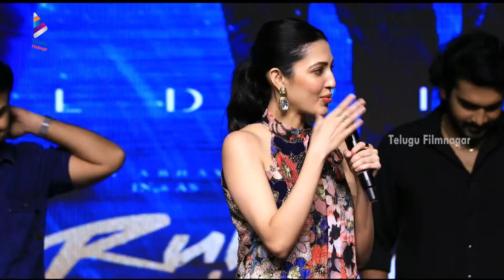Neha Shetty About Sammohanuda Song | Introduction Of Rules Ranjann | Kiran Abbavaram | AM Ratnam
Neha Shetty About Sammohanuda Song at Introduction Of Rules Ranjann on Telugu FilmNagar. RulesRanjann 2023 Latest Telugu Movie Starring Kiran Abbavaram, Neha Shetty, Meher Chahal, Vennela Kishore, Subbaraju, Hyper Aadi, Viva Harsha. Directed by Rathinam Krishna. Produced by Divyang Lavania and Murali Krishnaa Vemuri under the banner Star Light Entertainment Pvt Ltd. Presented by AM Rathnam. Music by Amrish.

Rules Ranjann Telugu Movie also stars Annu Kapoor, Ajay, Atul Parchure, Vijay Patkar, Makarand Deshpande, Nellore Sudarshan, Goparaju Ramana, Abhimanyu Singh, Siddharth Sen.